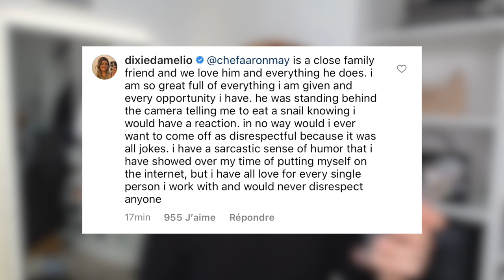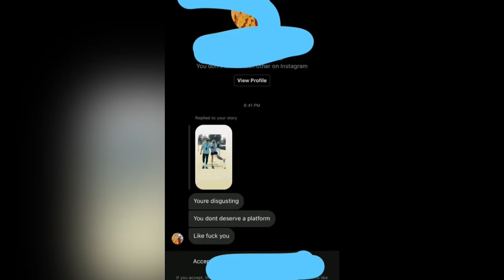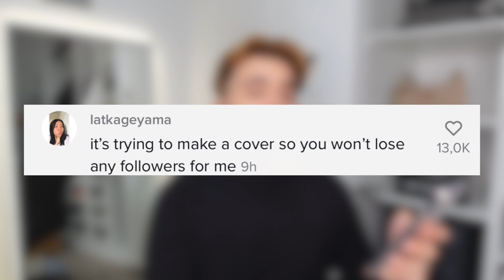LA FIN DE CHARLI D'AMELIO ? : JE VOUS EXPLIQUE TOUT !